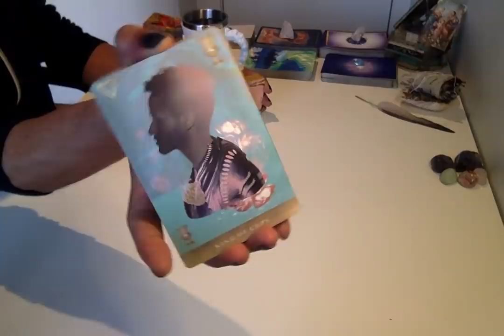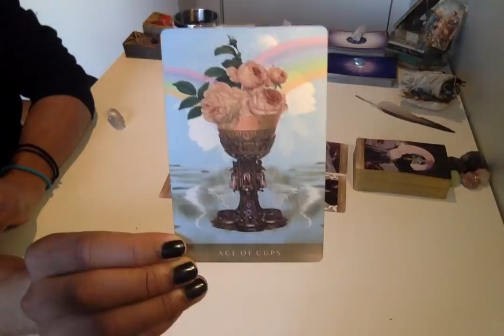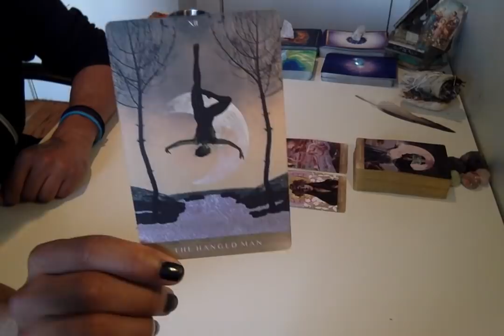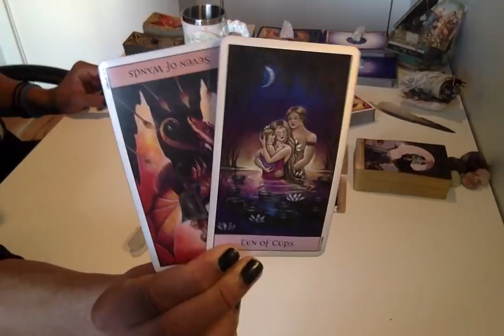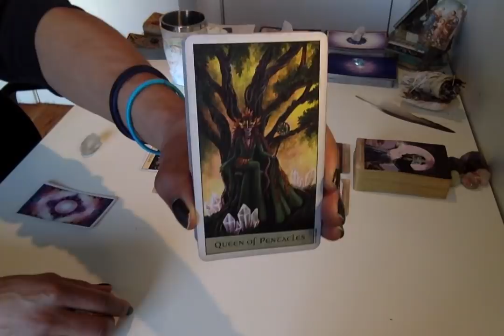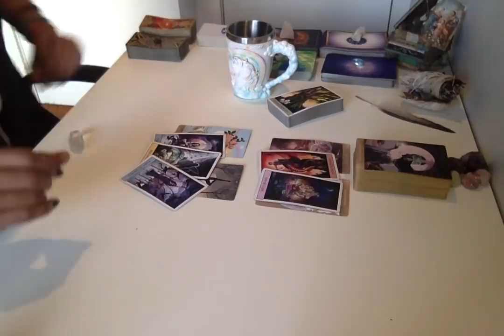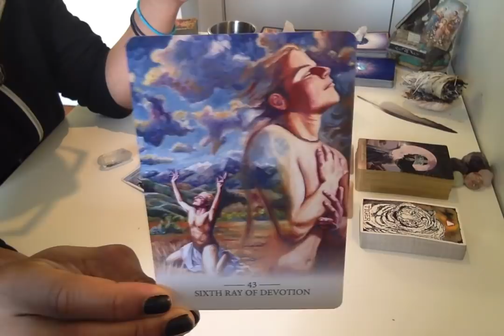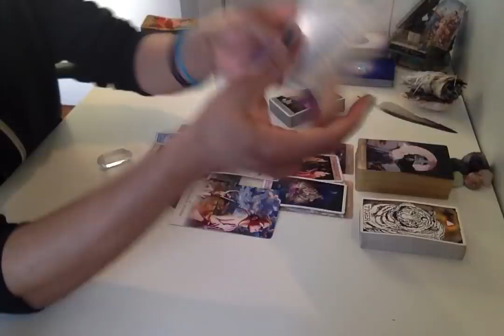Morning Coffee - * We're Making It Through Post Eclipse * - 1/21/19 Daily Reading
Live Readings:
30 min - $75
60 min - $150